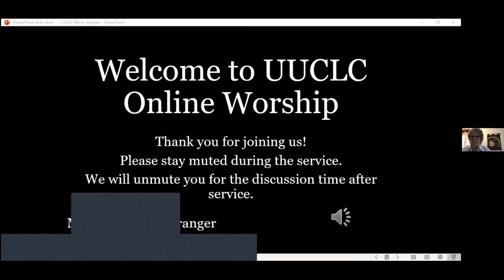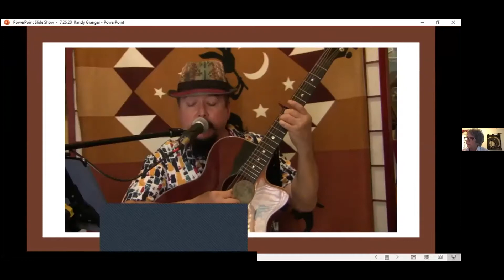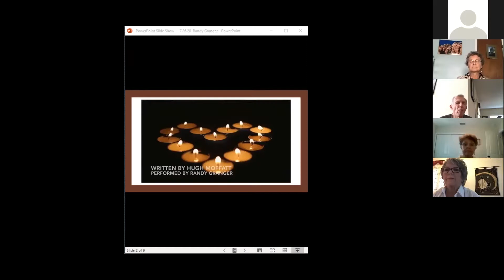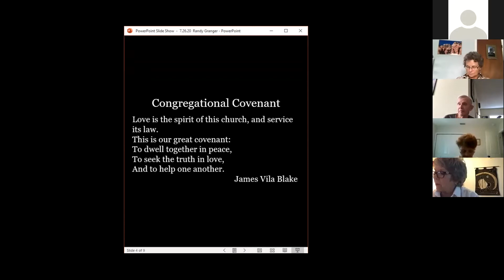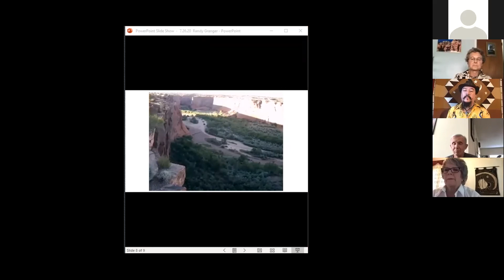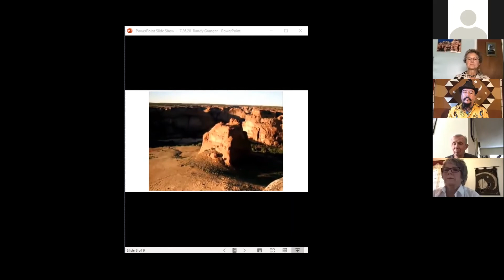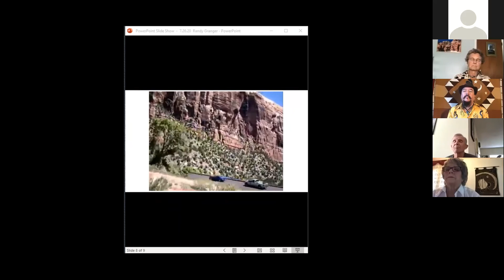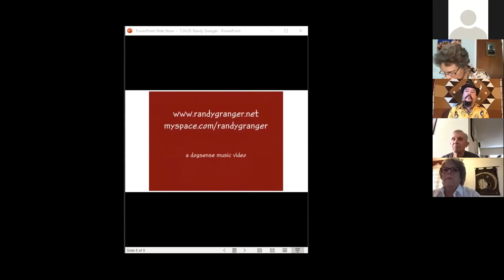2020 07 26 Sunday Service Rev. Randy Granger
"Lessons from a Pandemic, a Native American Perspective